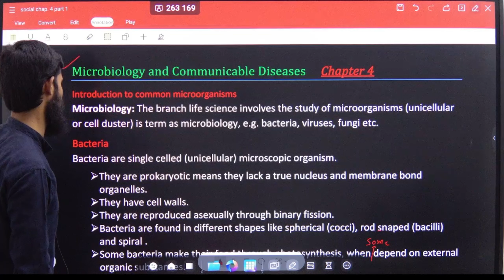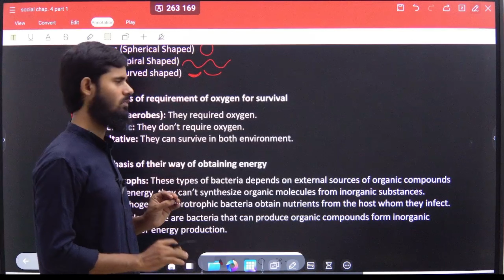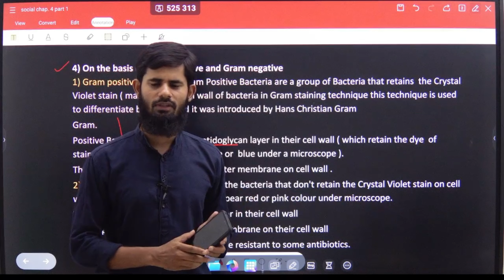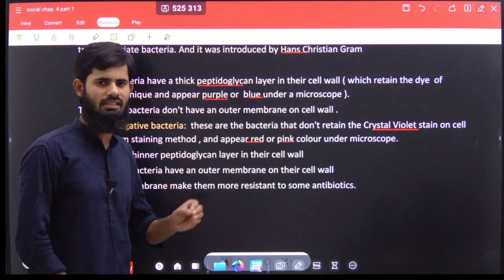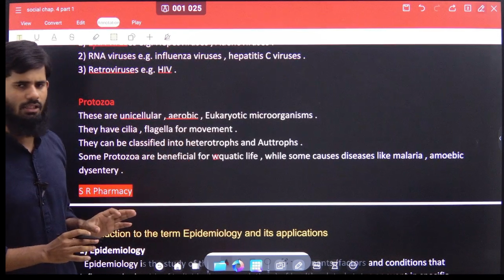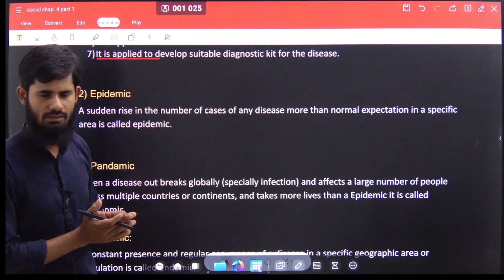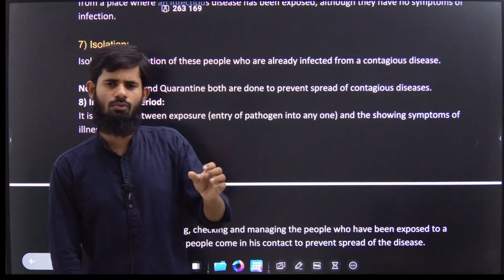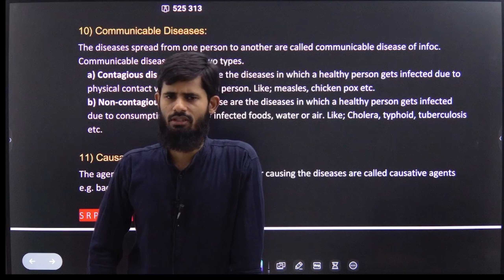social pharmacy chapter 4 part 1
in this lecture we have discussed about :
* Introduction to Microbiology and common microorganisms

* Epidemiology: Introduction to epidemiology, and its
applications.
* Understanding of terms such as
* epidemic,
* pandemic,
* endemic,
* mode of transmission,
* quarantine,
* isolation,
* incubation period,
* contact tracing,
* Causative agents,

mode of transmission,
contact tracing,
Causative agents